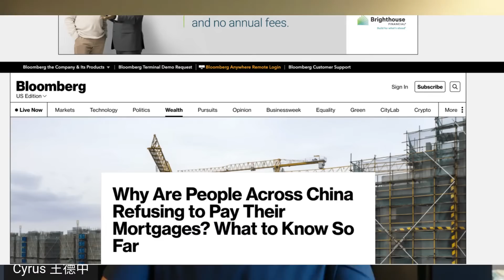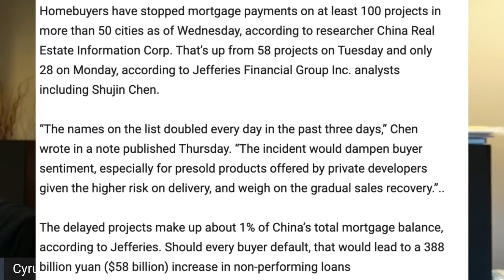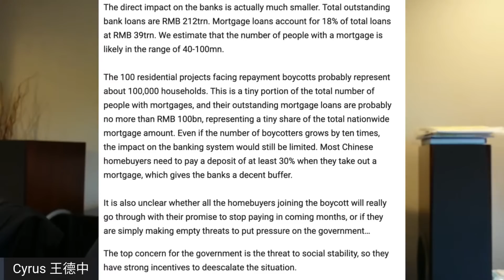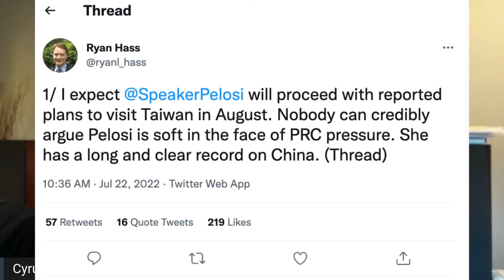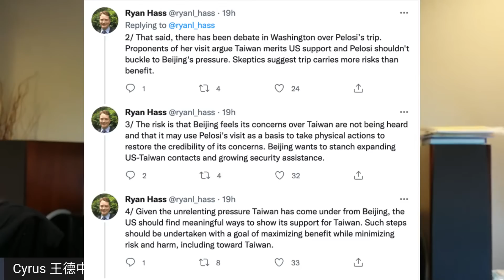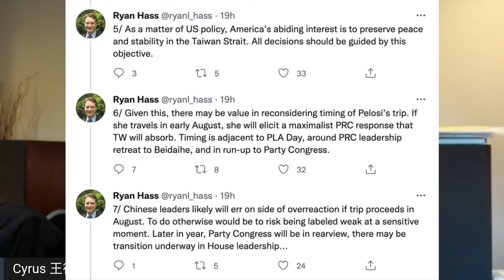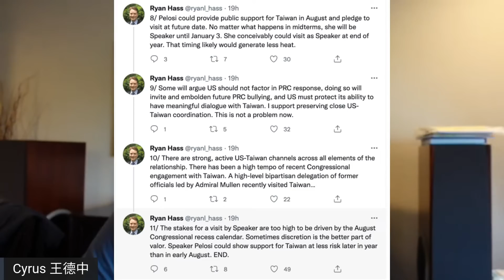The Truth About China's Bank Crisis and Nancy Pelosi Visit to Taiwan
Is Nancy Pelosi going to Taiwan? What about the China Bank and Mortgage Crisis? How bad are things in China? Well let's break it all down in this week's livestream show